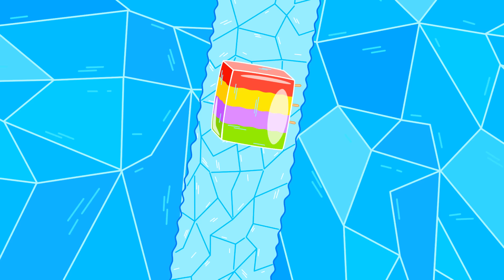Lwiątko | Opiekujemy się zwierzętami | Kreskówka dla dzieci | Bajki Po Polsku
Chętnie zjem hot-doga
Bo przede mną długa droga
Tak nam smutno, jeść się chceee
Podziel się jedzeniem lwieeee
Niech do miski mej coś wpadnie
Prosimy Cię o to ładnie
Sam go zjem, nic z tego
Spieszę się do domu mego
Mam w kieszeni żelków kilka
Prawie w domu, jeszcze chwilka
Nie mam klucza! Jak otworzę?
Jeszcze burza o tej porze
Teraz będę mokry cały
Pies i kot go zawołały